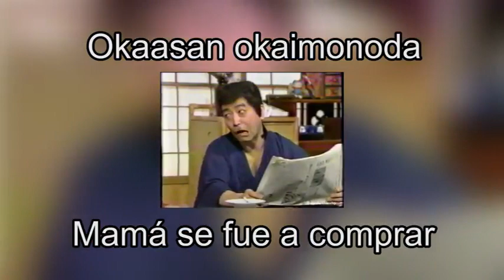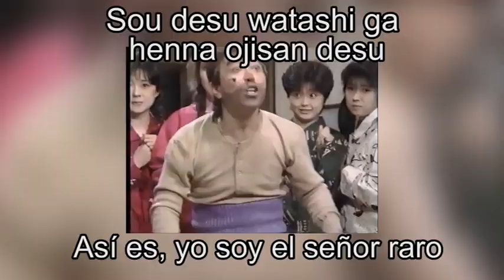Japonés fácil: Vocabulario de la Familia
Vicho Goya